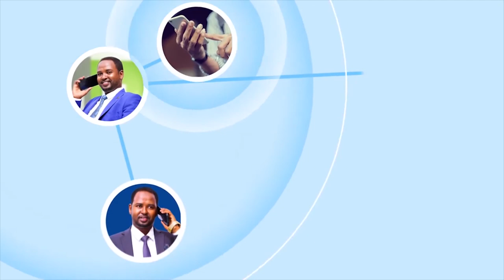"Casharo Laga Baranyo Suuqii Gubtay..." Sheekh Barbaraawi.